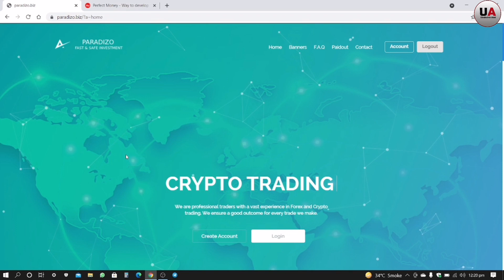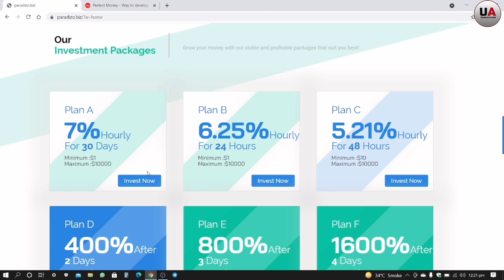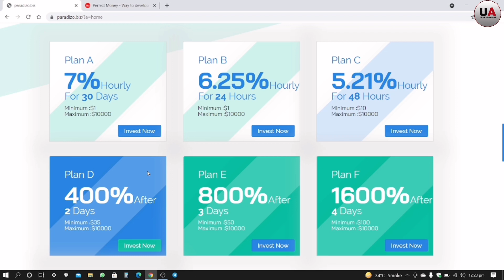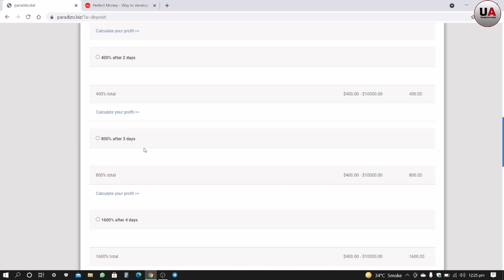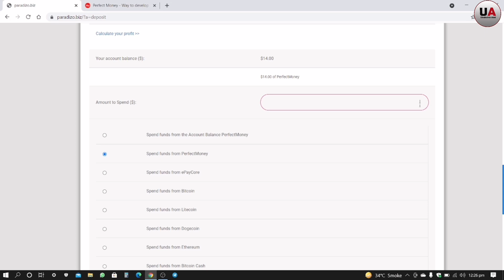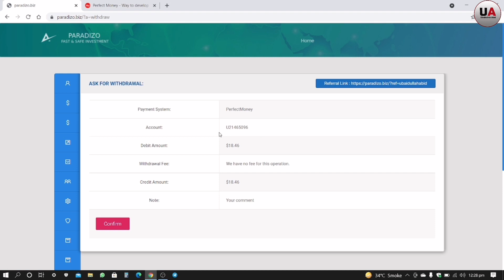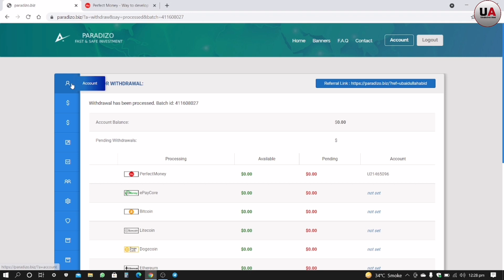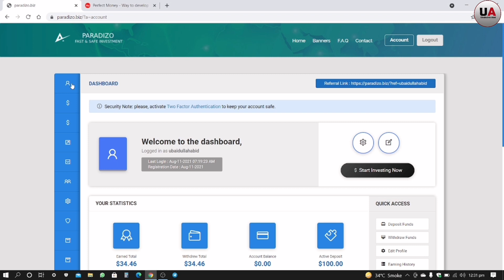Paradizo New Hourly Paying Online Earning Website Review & Payment Proof | How to make money online?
Paradizo New Hourly Paying Online Earning Website Review & Payment Proof | How to make money online? | Ubaidullah Abid